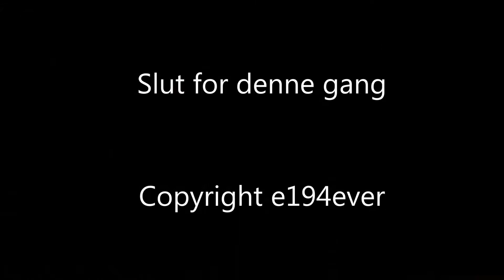Togklubben 1:32 i Valbyhallen 01+02 Marts 2014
Så er vi igen på tur i Valbyhallen 01+02 Marts 2014